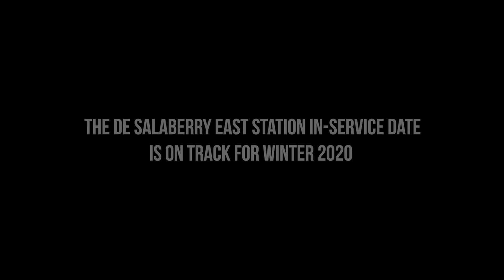De Salaberry East Station Construction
When an area of the province is rapidly growing in population, our electrical system has to grow with it 💡💡💡 De Salaberry East Station is being built to meet the rapidly increasing electricity demand in southeast Manitoba. It's on track to be in service this winter.